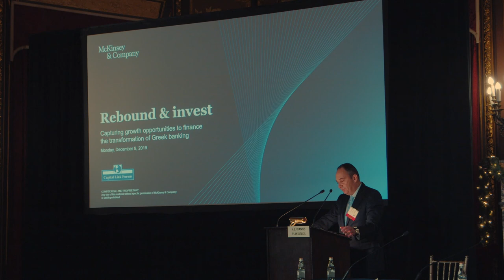2019 - Capital Link 21st Annual Invest In Greece Forum - Greece As A Logistics & Transportation Hub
"Greece Is Back"

Introductory Keynote Remarks: Greece as a Global Logistics & Transportation Hub
Keynote Speaker:
H.E. Ioannis Plakiotakis, Minister of Maritime Affairs & Insular Policy –  Hellenic Republic

Moderator:
Mr. Costas Paris, Senior Reporter, The Wall Street Journal

Regulations & Shipping, IMO 2020 & Beyond, Technology & Shipping, Sanctions, Tariffs & Impact on Commerce & Trading, Access to Capital, Shipping Markets Outlook, and more.

Panelists:
Mr. Ioannis G. Zafirakis, Director, Chief Strategy Officer and Secretary – Diana Shipping
Mr. Aristides Pittas, CEO – Euroseas & Eurodry
Dr. Nikos Tsakos, President & CEO – Tsakos Energy Navigation, Chairman, Intertanko 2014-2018

The Forum took place on December 9th, 2019 at the Metropolitan Club, NYC